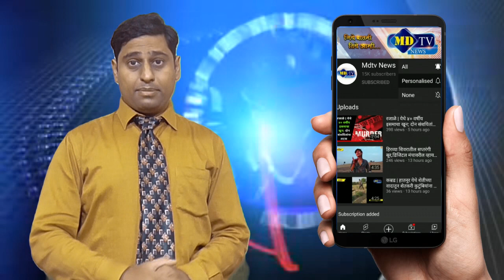गुरुमाऊलींच्या आशीर्वादाने अण्णासाहेब पि के पाटील माध्यमिक उच्च माध्यमिक विद्यालय अथर्वशीर्ष पठण